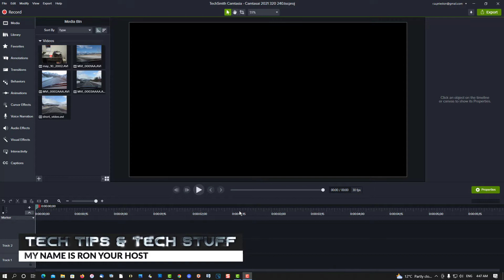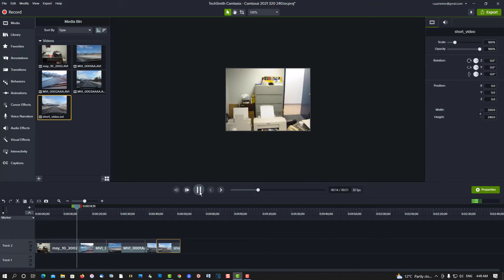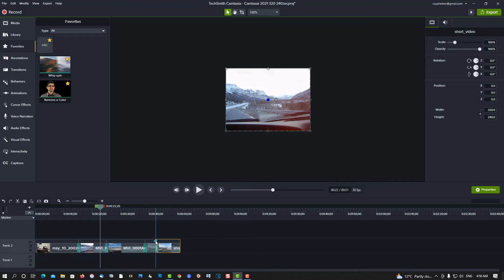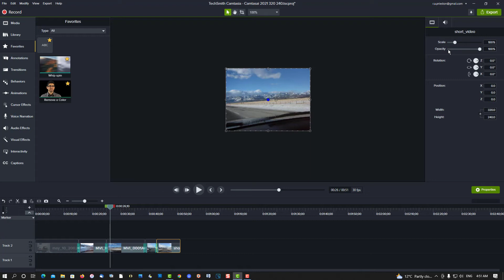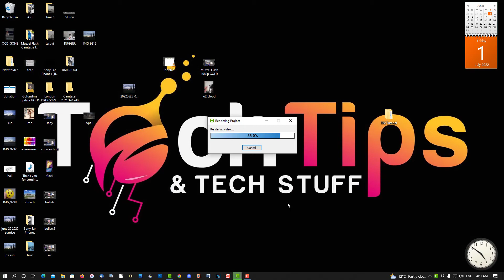Automatic Resolution and Aspect Ratio - Camtasia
In this tutorial I will show you how Camtasia handles aspect ratio and resolution automatically. No more what are the best render settings, that is taken care for you.